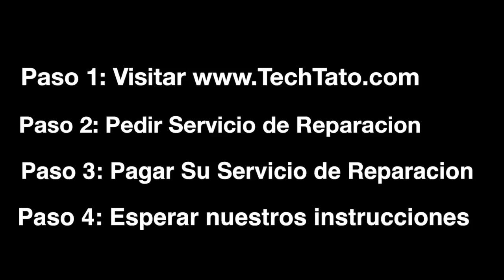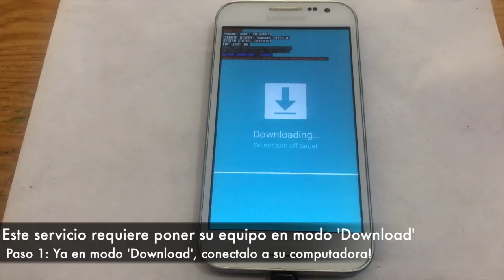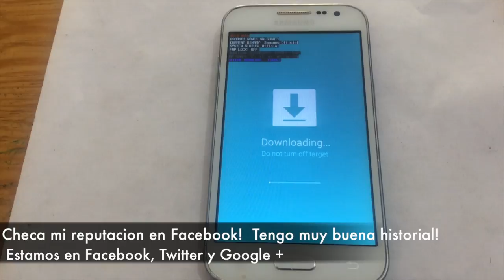Como quito la cuenta de Google a mi Samsung? Nosotros te lo desbloqueamos HOY! Contactanos